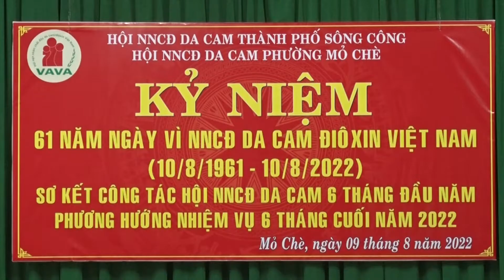PHƯỜNG MỎ CHÈ KỶ NIỆM 61 NĂM NGÀY VÌ NẠN NHÂN CHẤT ĐỘC DA CAM ĐIÔXIN